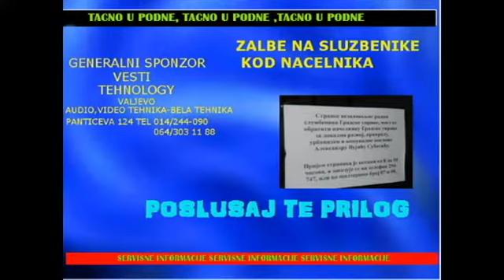ZALBE NA SLUZBENIKE KOD NACELNIKA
TACNO U PODNE
INFORMATIVNA EMISIJA